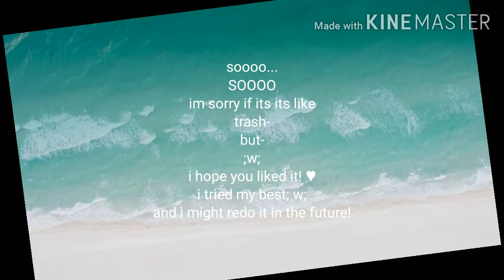Hip Meme! ♥ [ Credits in the description! ♥ ]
Inspired by: all of the Hip Meme makers

Also wash your hands (~ω•)